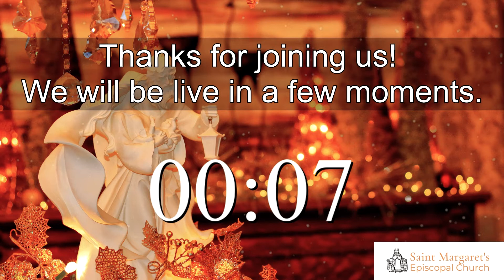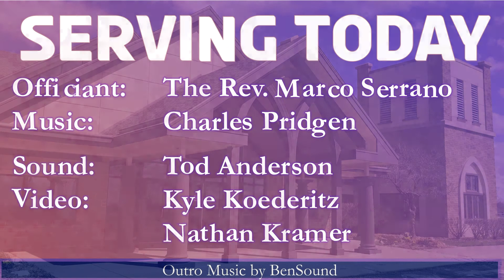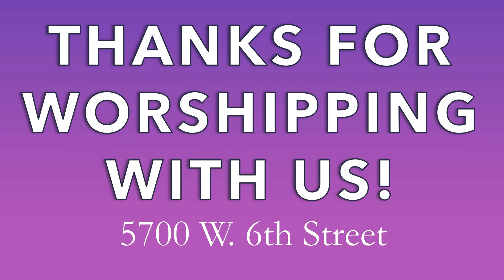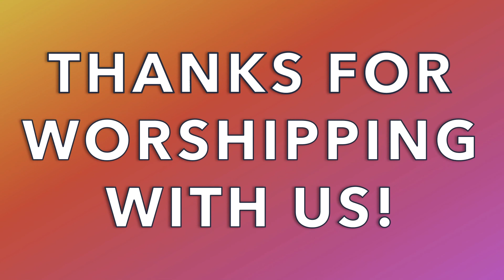Full Service Christmas 2 1-3-2021